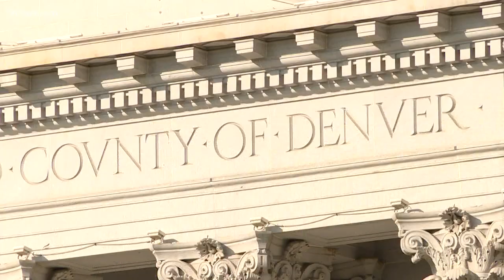Denver's vaccine mandate takes effect Thursday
The health order put in place Aug. 2 by the Denver Department of Public Health and Environment (DDPHE) requires people in certain jobs to be vaccinated by Sept. 30.

9NEWS (KUSA) is located in Denver, Colorado.